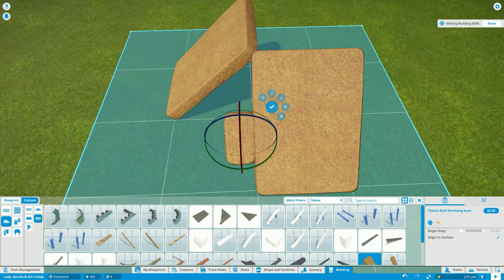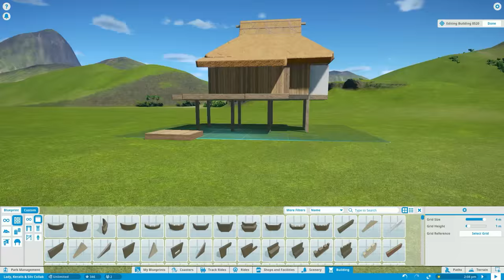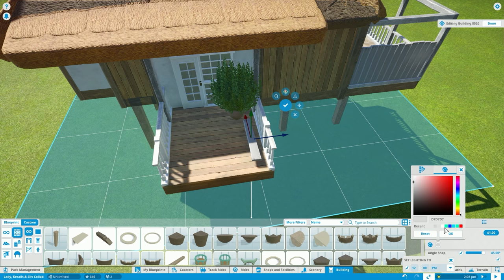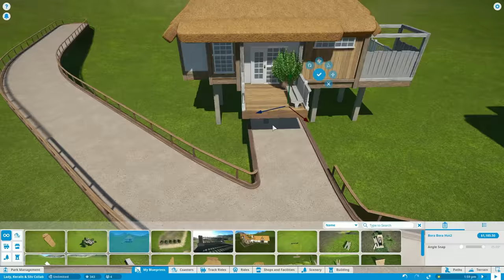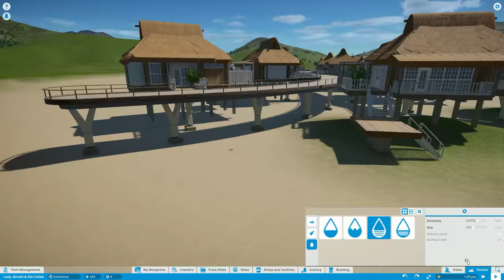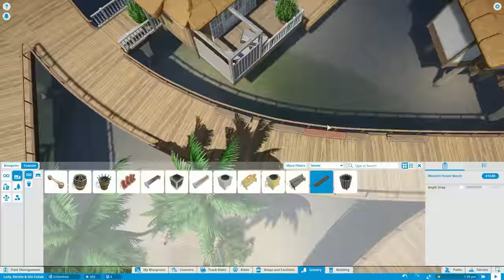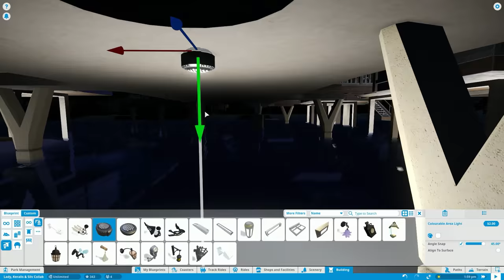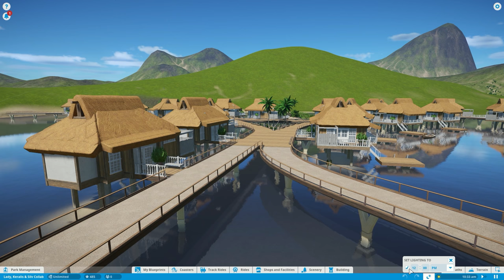Planet Coaster - Koali Beach Park (Part 3) - Bora Bora Huts (ft. De-Lady-signer & Silvarret)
Planet Coaster - Koali Beach Park (Part 3) - Bora Bora Huts

Welcome to Koali Beach Park! A tropical playground with sunny lakes and beaches, thrilling flatrides and coasters, cozy bars and restaurants, and a lush, warm atmosphere.